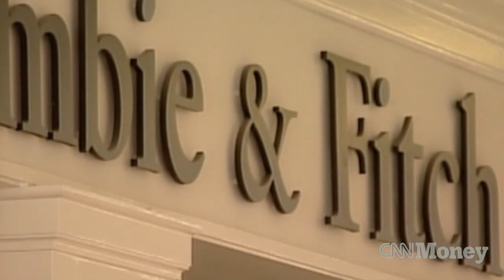Best Buy isn't best stock to buy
Shares of Best Buy surged after the retailer's weak sales topped low expectations. It joins a long list of struggling retailers, such as J.C. Penney and Sears, that have rallied this week despite relatively poor results.